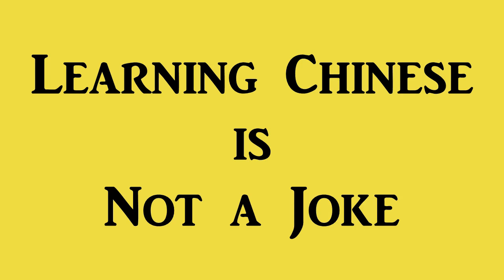Learning Chinese Episode 2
New vocabulary including : red, green, yellow, and traffic light.